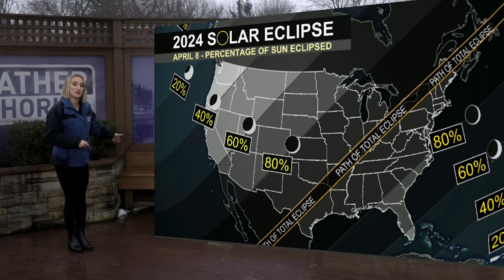Countdown to darkness: The path and timing of April's total solar eclipse over Central New York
The total solar eclipse will be over Central New York on April 8, leaving the region in total darkness for about a minute and a half during the afternoon. Meteorologist Violet Scibior takes us through what a solar eclipse is, what parts of CNY will be in total darkness, and when it will happen!

for the news that matters most to Central New Yorkers.